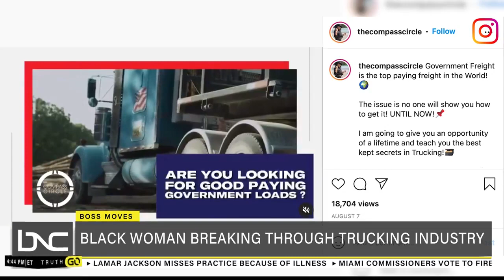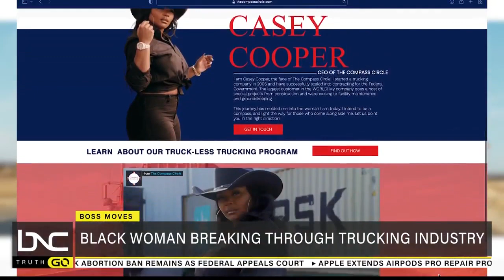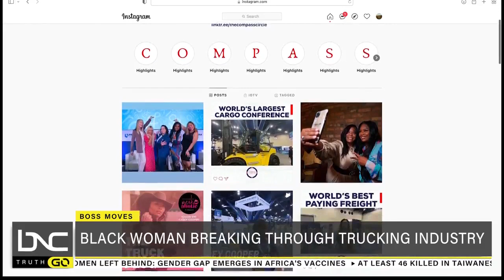BOSSMOVES | BNCGO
BOSSMOVES: Trucking entrepreneur Casey Cooper @thecompasscircle says "failing forward" is the way she built her trucking empire! She joined Marcel Clarke on MiddayJolt to talk about her tips for success and how to carve out your own lane in the trucking industry.